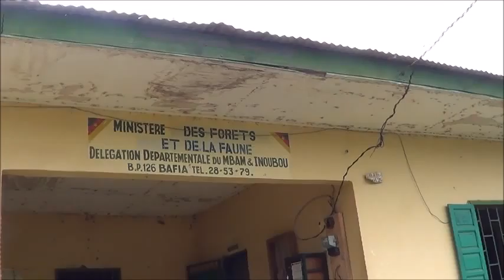A man arrested over chimp skull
A man was arrested for illegal commercialisation of five chimp skulls in the Centre region of Cameroon. Five chimp skulls meaning five chimpanzees killed! The culprit is actually behind bars waiting for the court to take a decision on his action which could be an imprisonment of up to 3 years and or a fine up to 10 million CFA francs.